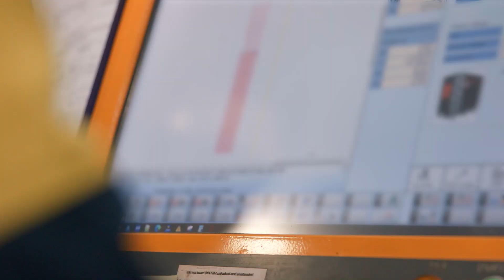Hunter Class Frigate Program commences construction on first schedule protection block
At the Osborne Naval Shipyard we have commenced construction on the first schedule protection block, which will be capable of being used in the first Hunter class frigate!